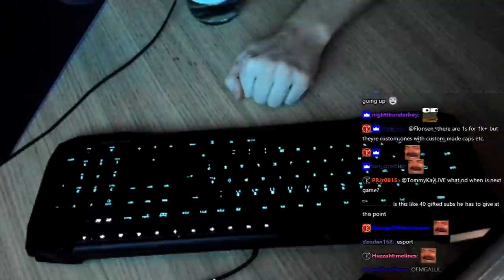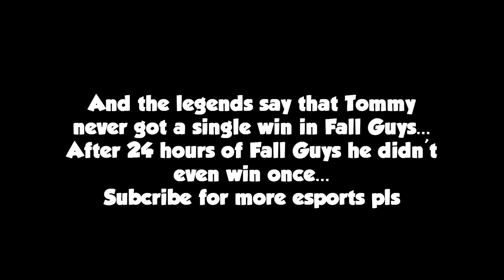24 Hours of a Grown Man Failing at a Kids Game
TommyKay, a world renowned boomer who plays map games all day, is back at it playing non map games and completely failing at them. You would think kids games would be very easy for a functioning grown man but alas here we are.
Join on an adventure where Tommy plays for basically 24 hours and gets literally 0 wins throughout this entire video! WOOOOOOOOOO!

AND TO THE BIGGEST ALPHAS - Lextzo, Geoff, Jack T, Pablo S, Guzy Dibs, Joseph Joiner and Riskmgtprofessional!
THE YOUTUBE BOIS - D4SH, JordanStec, BatungaMikkel, Faan05, MattGearhart, Riotlion, Smulan16, LukasJohansson, InzirixX, pBurrito, LiterallyABird, Inferno324, Shakeitgood3, MinervaBE, StefanDanielMarinica, PlayerReady, BayLokum, LukeReidyGaines...
INSANE PEOPLE WHO GIVE TOO MUCH - Tamutu, JMG1992, Geoff, Benjamin Wells and Lextzo!
Edited and produced by Markoni:
Thumbnail made by Sewi!
Title: 24 Hours of a Grown Man Failing at a Kids Game